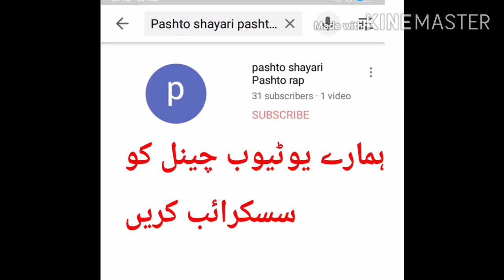Pashto New song Pashto shayari bakht zada Danish Pashto rap best freestyle rap